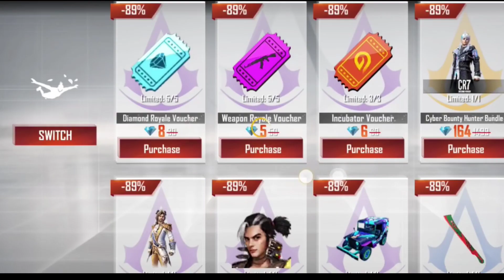Free Fire Assassin Creed Mystery Shop | Mystery Shop Confirm Date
Free Fire Assassin Creed Mystery Shop | Assassin Creed Mystery Shop | Mystery Shop Confirm

birthday,
shery yt, Gaming Subrata Live, garenafreefire, Garena
Free Fire India, B2K, vincenzo, ajjubhai94, Gyansujan
Birthday, Gyan Gaming Birthday Celebration,
Crying Moment -Garena Free Fire Ask For Dj Alok
From Random Player- Very Crying moment
II Gave Him Dj Alok - Garena Free Fire Buying Everything In Subscriber Account | $5,000 Diamond Top Up In Subscriber id - Garena free
fire 1 Vs 2 With My Subscriber For Dj Alok& Elite
Passes Who Will Win? Op Challange -Garena Free
fire I Ask For Dj Alok From Random Players
Emotional moment || Gave Him Dj Alok - Garena
03 Who WIll Win? Dj Alok & Elite Pass Garena
Free Fire I Ask For Dj Alok From Random Player
Crying moment || Gave Him Dj Alok - Garena Free
Fire with total gaming and loud who will win 1 Vs